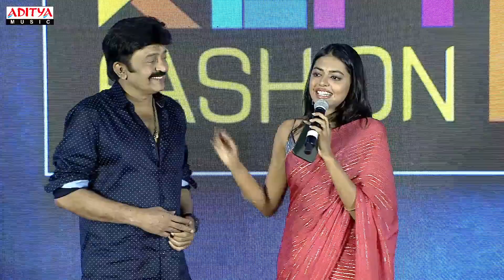Actress Shivani Rajashekar Speech | Shekar Pre-Release Event | Dr.Rajashekar | Jeevitha Rajashekar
Watch & Enjoy Actress Shivani Rajashekar Speech at Shekar Pre-Release Event.

Starring Dr.Rajashekar, Aathmeeya Rajan, Muskaan Kubchandhani, Abhinav Gomatam, Kannada Kishore, Sameer, Bharani, Ravi Varma, Shravan Raghavendra
Banners: Pegasus Cinecorp, Taurus Cinecorp, Sudhakar Impex IPL, Tripura Creations.
Screenplay - Direction: Jeevitha Rajashekar
Producers: Beeram Sudhakara Reddy, ShivaniRajashekar, ShivathmikaRajashekar, Boggaram Venkata Srinivas.
DOP: Mallikarjun Naragani
Writer: Lakshmi Bhupala
Art: Sampath
PRO: Naidu Surendra Kumar - Phani Kandukuri (Beyond Media)
Digital Marketing
Publicity Designs: Ananth Kancherla